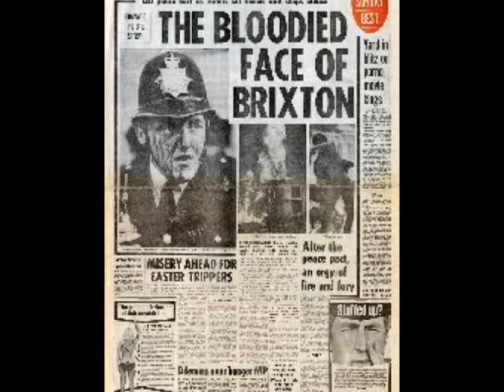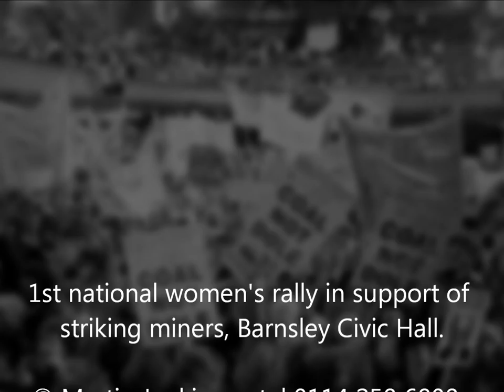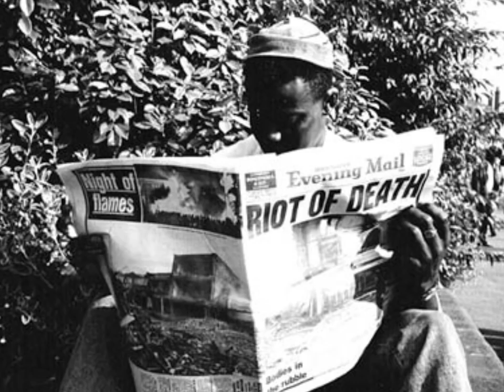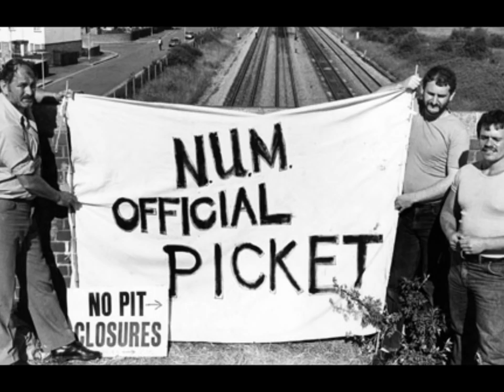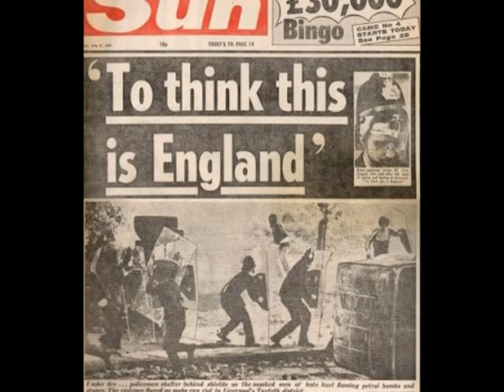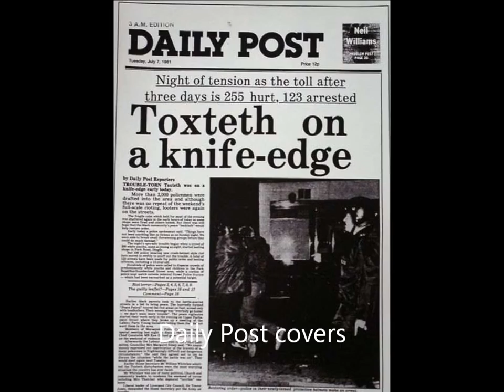Billy Bragg - Between The Wars The Thatcher Years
Images of Margaret Thatchers Britain